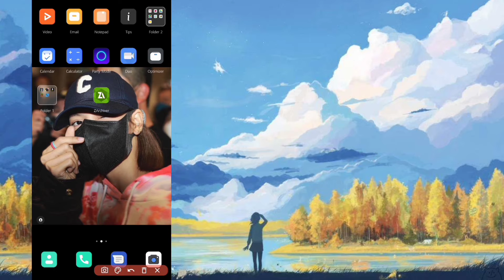City Fighters VS Street Gang unlimited Orange Free download mod Apk latest ver.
🔗Download Link

For more tutorials video